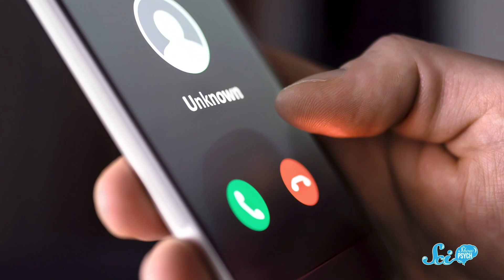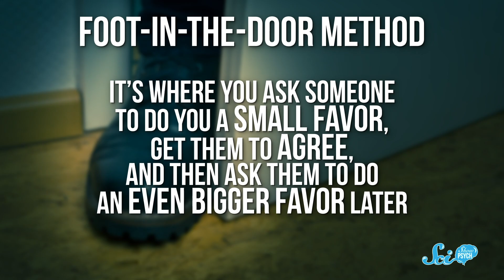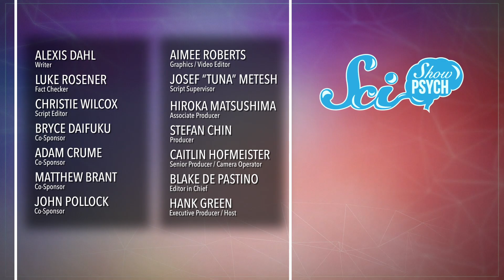Why Do So Many People Fall for Robocalls and E-mail Scams?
Many robocalls and email scams are super blatantly obvious. Yet every year, people lose billions of dollars to these frauds - and the reasons why may be more psychologically devious than you think.